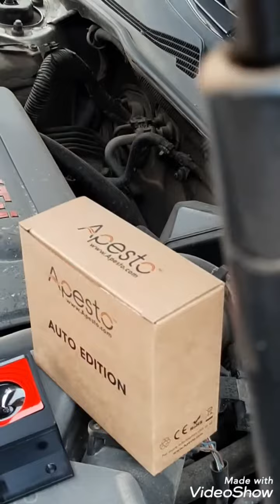ស្តាប់សំលេង Apesto Auto Edition រំខានកណ្តុរ និង កណ្តុរ រំលាស់ខ្លួន ដូចជាស្រួលខ្លួនពេលបិទឧបករណ៍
ហេតុអ្វី ត្រូវដាក់ ឧបករណ៍ដេញកណ្តុរ Apesto auto edition ក្នុងឡាន? មើលវីដេអូ ស្តាប់សំលេងរំខានពីឧបករណ៍ មើលរោមកណ្តុរ និងសកម្មភាពរត់ចុះឡើង របស់កណ្តុរពេលលឺសំលេងឧបករណ៍ និង មើលរោម និងសកម្មភាពវា ពេលបិទឧបករណ៍ ភ្លាម កណ្តុរ ឈប់បះរោម និង រលាស់ខ្លួន ដូចបានផុតពីការលំបាក។ ខលទិញប្រើ ឬលក់បន្ត 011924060